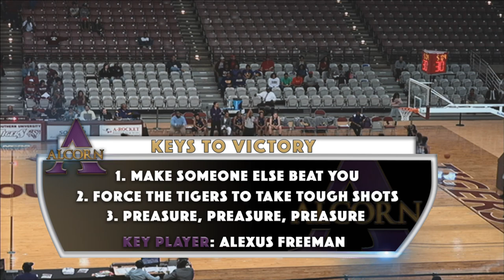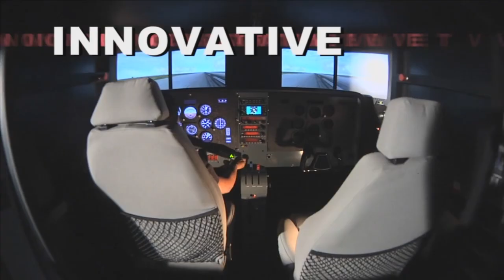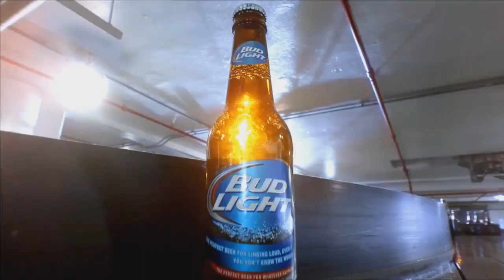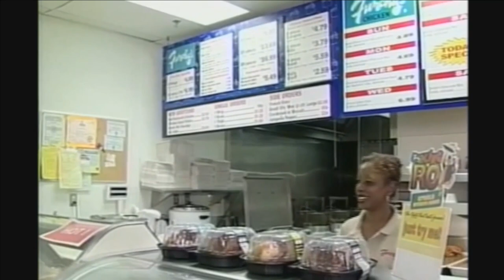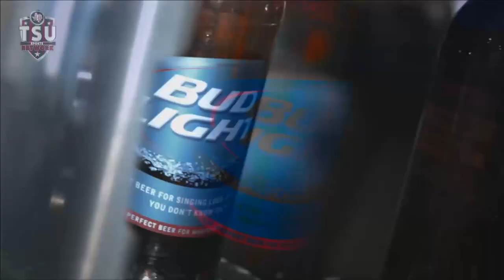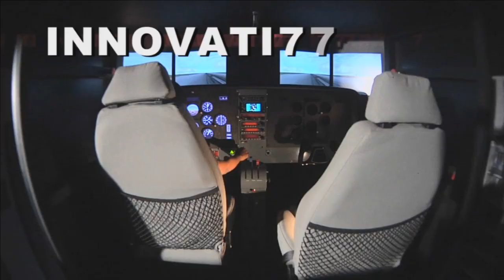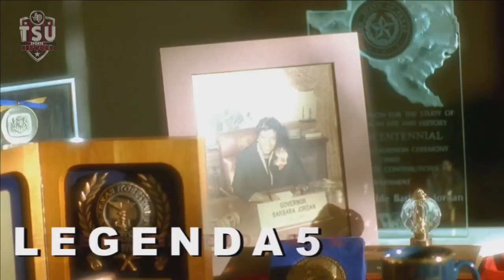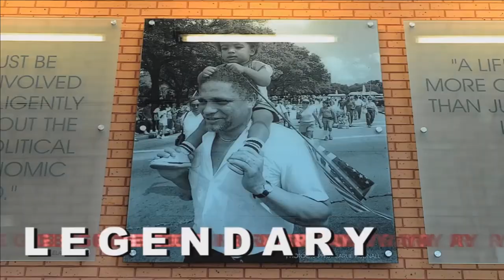Womens TSU Tigers vs Alcorn Braves | TSUSN